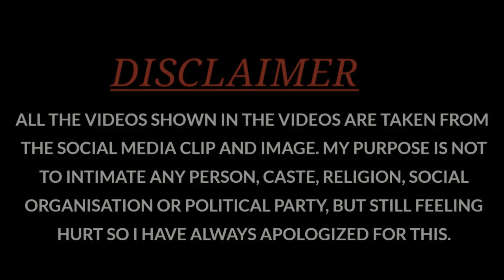Payal Malik ने खोले Bigg Boss के राज़ 😱 सब होता है Scripted ! Payal Malik Vlog Bigg Boss OTT-3